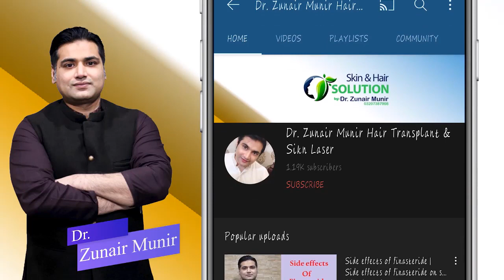hair transplant results | hair transplant results month by month | transplant results in pakistan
Hi Friends.